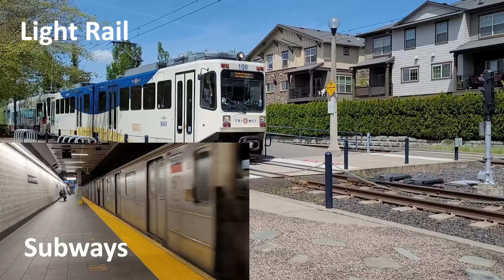Ride Along The Full Edmonton Light Rail Valley Line - Rear View Experience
Take a ride on Edmonton's brand-new Valley Light Rail Line, which opened in late 2023. Unlike the original Edmonton High-Floor Light Rail Lines, the Valley Line uses low-floor trams. The trip starts at the temporary downtown terminal of 102 Street and ends at Mill Woods. The line is mostly on the surface, with one short tunnel, a stunning bridge over the North Saskatchewan River, and one elevated station (Davies). The view is from the rear cab of the train.